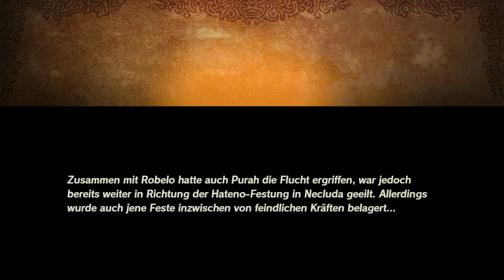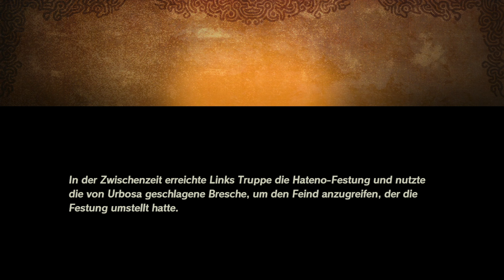DIE HEILIGE KRAFT BEKOMMEN! ⚔️ Hyrule Warriors: Zeit der Verheerung #32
HYRULE WARRIORS: ZEIT DER VERHEERUNG PART 32: DIE HEILIGE KRAFT BEKOMMEN! [Deutsch ♦ Greenscreen ♦ Facecam ♦ 2K@60FPS]

↓ Informationen ↓

© Nintendo & KOEI TECMO GAMES

• TITEL: Hyrule Warriors: Zeit der Verheerung
• ENTWICKLER: Koei Tecmo & Omega Force
• PUBLISHER: Nintendo & Koei Tecmo
• SYSTEM: Nintendo Switch
• GENRE: Hack 'n' Slay

[...♥BESCHREIBUNG...♥]

Wir schreiben das Jahr 100 vor den Ereignissen aus The Legend of Zelda: Breath of the Wild.
Die Große Verheerung bricht über Hyrule herein und stürzt das Land in tiefe Dunkelheit.
Von einer finsteren Macht verwüstet, verändert sich das Königreich für immer.
Erinnerungen an diese Katastrophe tauchen hin und wieder in The Legend of Zelda: Breath of the Wild auf.
Doch Spieler haben nie erfahren, was vor dieser finsteren Begebenheit geschah – bis jetzt.

Hyrule Warriors: Zeit der Verheerung ist stark von The Legend of Zelda: Breath of the Wild inspiriert – und zwar über den visuellen Stil hinaus.
Die Helden dieses packenden Abenteuers sind vertraute Gesichter, darunter natürlich Link und Zelda.
Dazu kommen weitere beliebte Charaktere wie die vier Recken, die in der Hyrule Warriors-Serie nun zum ersten Mal spielbar sind.

Das actionreiche Erlebnis dürfte allen Fans von Hyrule Warriors und Fire Emblem Warriors bestens vertraut sein: An bekannten Schauplätzen Hyrules, die sie nun erstmals vor ihrer Zerstörung kennenlernen, stürzen sich Spieler in aufregende Schlachten gegen Horden von tückischen Gegnern. Der Spielablauf ist dabei rasant und erfordert strategisches Geschick.
Der Schwerpunkt liegt auf der Verkettung gewaltiger Combos und auf dem gekonnten Einsatz imposanter Spezialmanöver.

Auch machen sich Spieler bei ihrem Abenteuer die Macht des Shiekah-Steins zunutze, der ebenfalls aus The Legend of Zelda: Breath of the Wild bekannt ist.

[...✿ Unterstützung ✿...]

[...♪ Social Media ♪...]